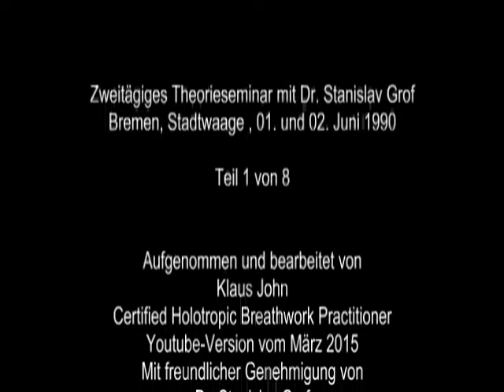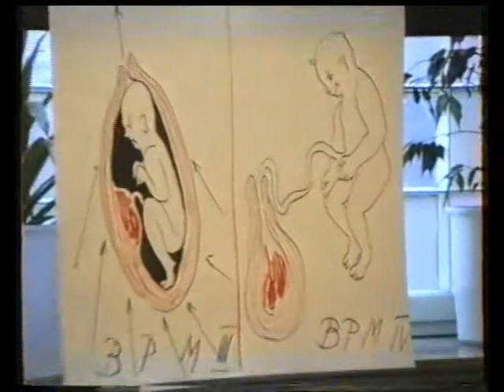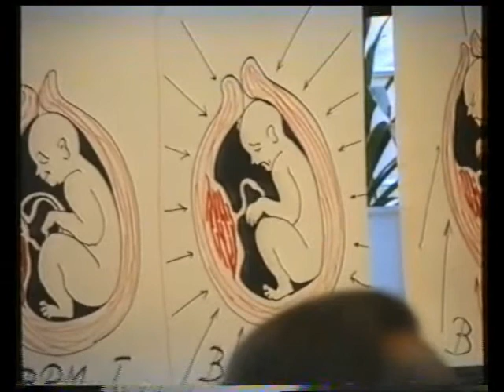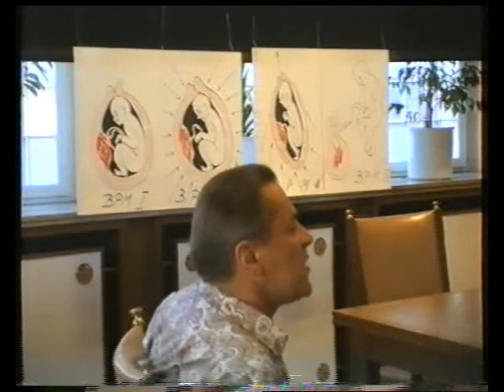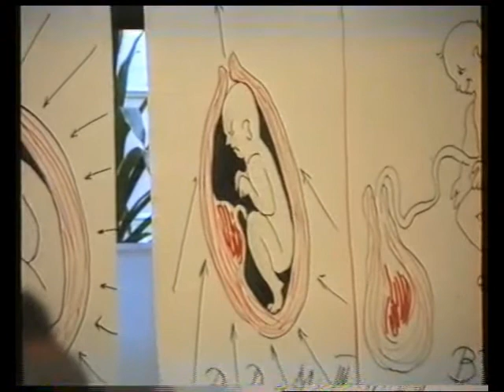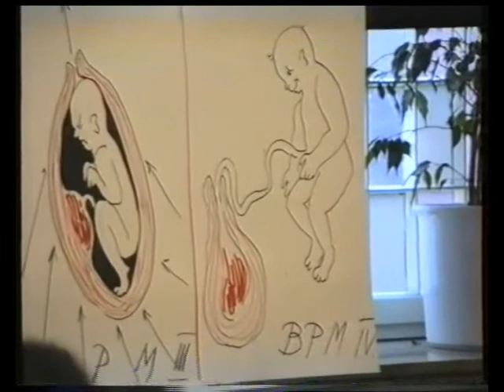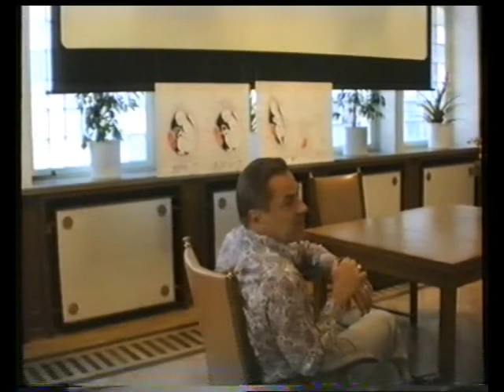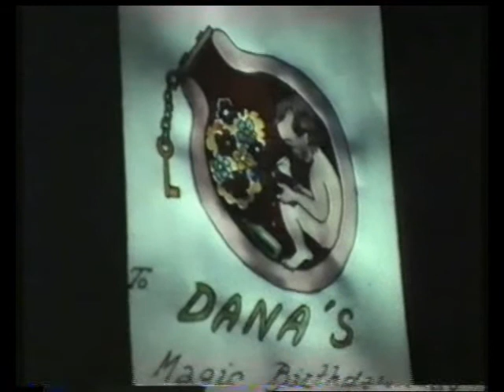Stanislav Grof Seminar Bremen 1990 Teil 01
Zweitägiges Theorieseminar mit Dr. Stanislav Grof, Bremen, 01./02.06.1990- Teil 1 von 8
Aufgenommen und bearbeitet von Klaus John, Certified Holotropic Breathwork Practitioner

Stan Grof erklärt seine Topographie des Unbewussten und zeigt seine ausführliche Diashow zum Thema.

Die Aufnahme entstand mit einer VHS-Kamera in der Bremer Stadtwaage. Organisiert wurde das Seminar von Theresia Teusen & Herbert Maier, Centrum für Selbsterfahrung, Bremen.
Digitalisiert wurde die Aufnahme 2013. Die Bänder haben mit der Zeit leider Qualität verloren. Es gibt nur wenige Aufnahmen, die Stanislav Grof in den Jahren auf Deutsch zeigen.
Ich war damals in der Ausbildung bei Stanislav Grof und sammelte anrechenbare Seminarstunden. Das ist nun 25 Jahre her und ich bedauerte, dass diese Rarität nicht mehr Menschen zugänglich sein sollte. Deshalb nun die Freigabe für die Öffentlichkeit. Das Video darf gerne gespeichert und bewahrt werden.
Vielleicht entsteht ja hier auch noch ein Inhaltsverzeichnis. Schreibt doch einfach in Eure Kommentare, welches Thema Euch wichtig ist und zu welcher Minute es zu finden ist.

Schaut Euch auch den Trailer zur DVD "Eine Reise nach Innen - Holotropes Atmen mit Klaus John" an

Auf Facebook bin ich auch vertreten und freue mich über das Teilen von Beiträgen und Kommentare.

Viel Spaß

Klaus John